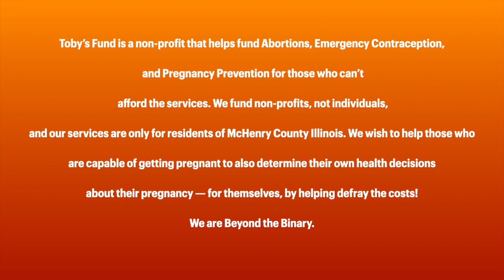Saint's Internship is over. They have some thoughts about Reproductive Health Equity!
For most of 2023, Social Justice Intern Saint has produced an invaluable array of deliverables and a new perspective to the work of Toby's Fund for Reproductive Health Equity. It's important that we look at the next generation of Reproductive Justice advocates! IF you wish to intern or volunteer at Toby's Fund, we can do so virtually.